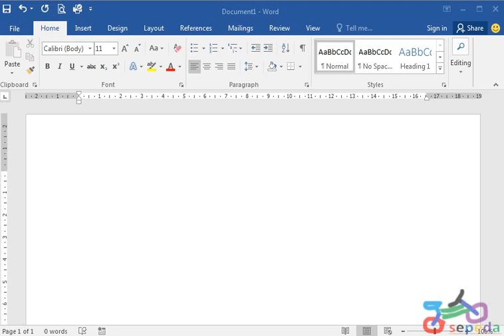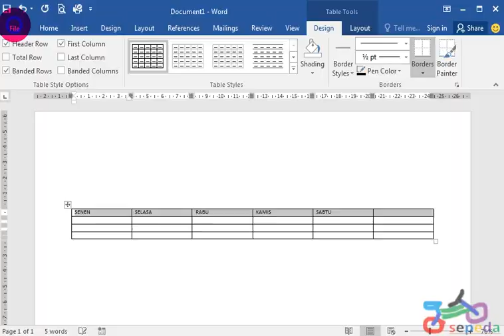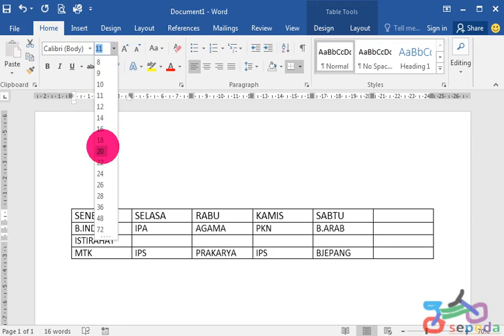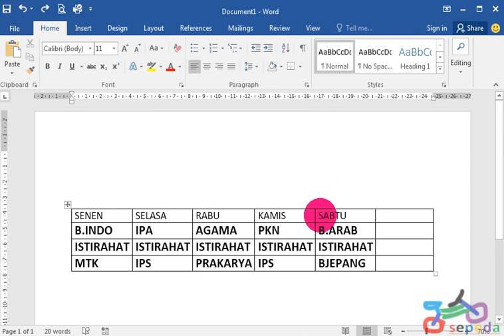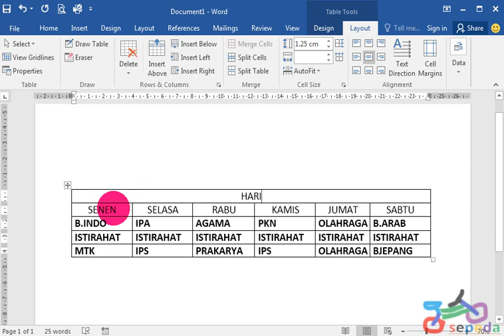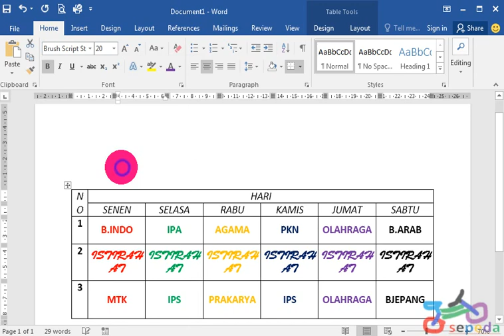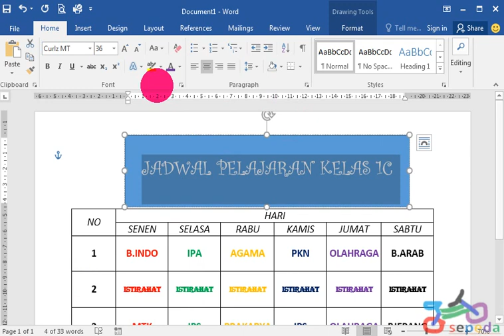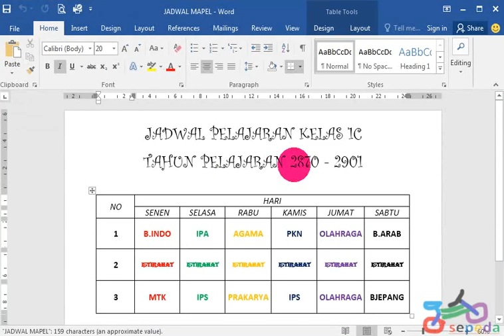Microsoft word untuk pelajar membuat TABEL